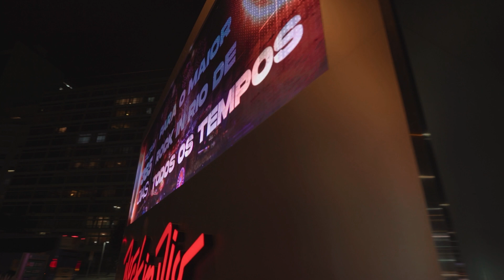Rock in Rio 2022: 2, 3, 4, 8, 9, 10 e 11 de setembro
Nosso tão sonhado e aguardado encontro na Cidade do Rock vai rolar em menos de um ano!

Tô tão animado, ainda mais vendo que todo o Rio de Janeiro já está contando os dias pra esse momento. E vocês, todos prontos pra maior e melhor edição de todos os tempos? 🤘